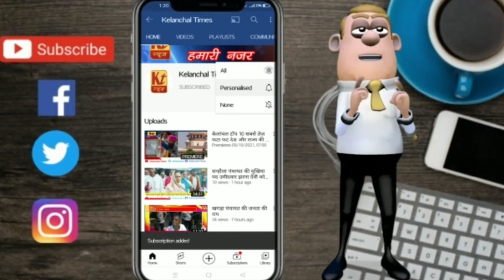सुपौल त्रिवेणीगंज से भावी वार्ड पार्षद प्रत्याशी किरण प्रकाश से ओंकार झा की ख़ास बातचीत